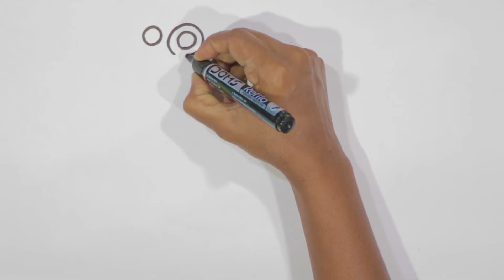FRAG DRAWING AND COLOURING FOR KIDS IMPROVING KIDS'S DRAWING SKILL | KTB TOYS TV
FRAG DRAWING AND COLOURING FOR KIDS AND IMPROVING KIDS'S DRAWING SKILL